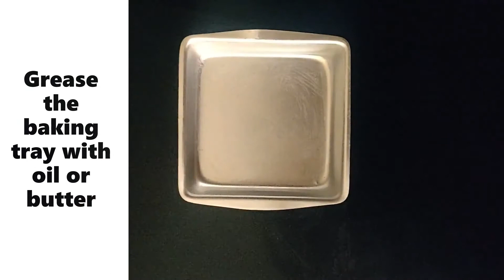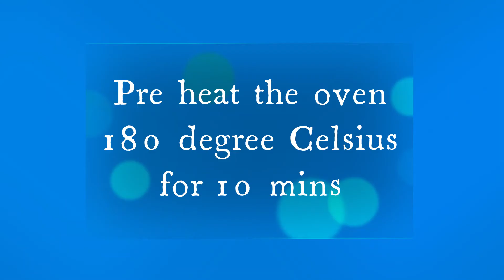Tea time cake | Snappy Samayal SS 01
Easy tea time cake, eggless cake, vanilla pound cake. bakery style cake
SS 01 Snappy Samayal

Ingredients:
Milk 1/3 cup as per the consistency
Vanilla essence 1 spoon
Preheat the oven 180 degree Celsius for 10 mins.
Bake the cake 180 degree Celsius for 30 mins.